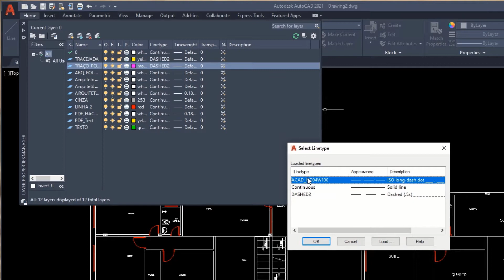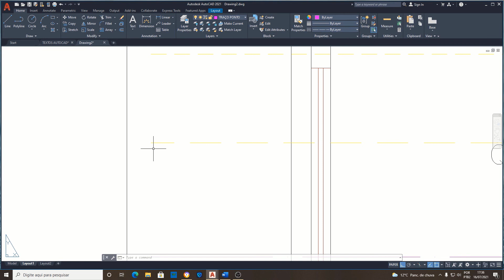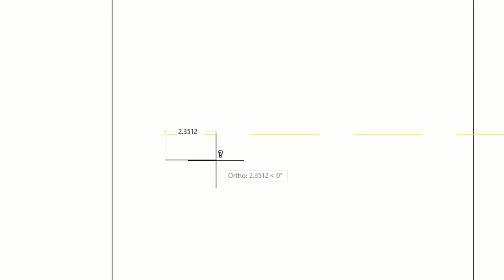Como configurar layers tracejadas AutoCad - 2021 (configurar corretamente no Model Space e Layout)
E vc quer aprender mais sobre AutoCad com um curso totalmente online e com certificado? Ou quem sabe, ter a disposição vários projetos prontos para utilização? Então veja estas duas opções abaixo:

✅ PROJETOS E TAMPLATES NO AUTOCAD: São +mais de 150 projetos, templates, blocos e hachuras para AutoAad, os quais vc pode utilizar e implementar em seus trabalhos/projetos.Confira no link a seguir

✅ CURSO ONLINE DE AUTOCAD: Neste curso é abordado desde o download inicial e primeiros comandos, figuras, objetos, até a parte mais avançada em 3D, um curso muito completo com videoaulas diretas de 10 a no máximo 25 minutos. Com certificado ao final do curso.Confira no link a seguir

Neste vídeo explico com fazer e configurar linhas tracejadas no AutoCad para que elas apareçam no espaço de modelo e também no layout.
Linhas tracejadas que aparecem na plotagem e linhas tracejadas que aparecem na viewport.